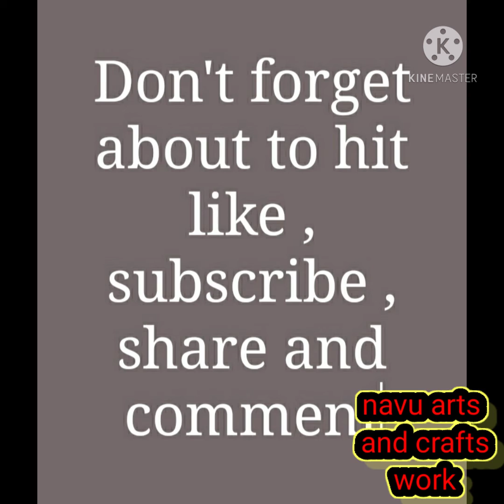Sketch drawing of boy with long hair (Navu art and craft work)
thanks

Satnam wehaguru.